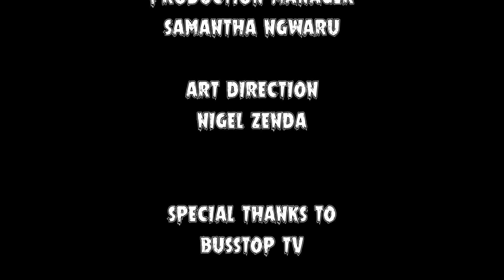IT'S SIMPLY HISTORY (Zimbabwean Short Film)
Chaminuka Arts presents

an Innocent G. Mwapangira film

starring Tapiwa Mtekede and Memory Musara

Written by Kudzai Gwesera
Produced and Directed by Innocent G. Mwapangira
Edited by Abraham Zhuwawo
Sound and Grip by Chiedza Munyaradzi
Production Management by Samantha Ngwaru
Art Direction by Nigel Zenda

Special Thanks to Kay Terera

a CHAMINUKA ARTS and UNIVERSITY OF ZIMBABWE THEATRE ARTS DEPARTMENT production 2019